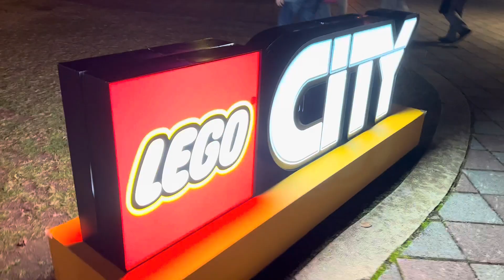台灣2022 Taichung Lantern Festival 台中文心森林公園燈會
Para sa mga gustong mag aral ng FLUENT， Mandarin and Taigi, Please come inside, like and share po, ang if kung gusto niyong mag pa translate, paki sulat na lang po sa comment, thanks for supporting me, GOD BLESS YOU ALL AND YOUR LOVELY FAMILY~LABAN LANG PO AND HOPE PAG UWI NATIN SA PINAS NA MAYAMAN NA PO TAYO~ LAB LAB~ MABUHAY ANG PINOY~!OFWTAIWAN